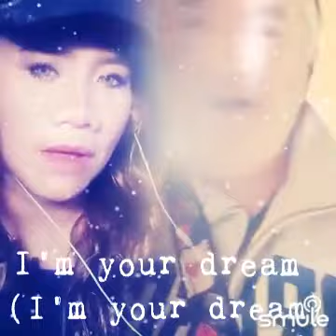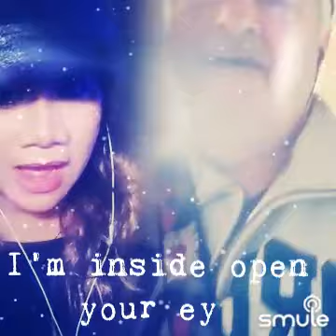I play the guitar too